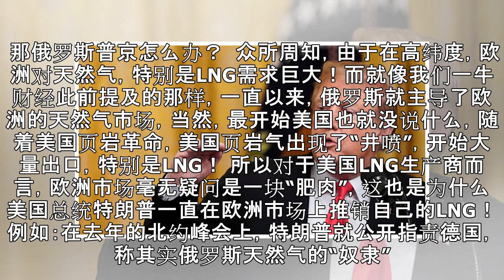原创 特朗普策略奏效？欧盟进口美国液化天然气增长272%!俄罗斯怎么办？